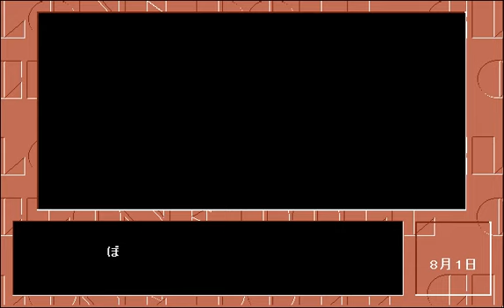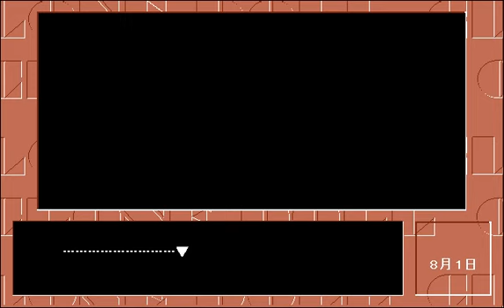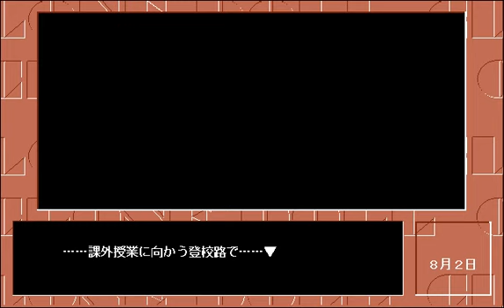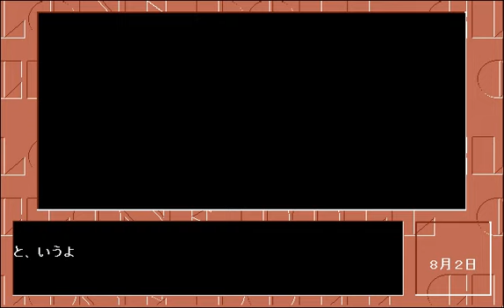[360] PC98版『クローンドール課外授業（Clone Doll Kagai Jyugyou）』OP～MOVIE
開発元「スペースプロジェクト」より1995年にPC9801版が発売された、アドベンチャー（美少女系）GAME「クローンドール課外授業」のオープニング～映像です。